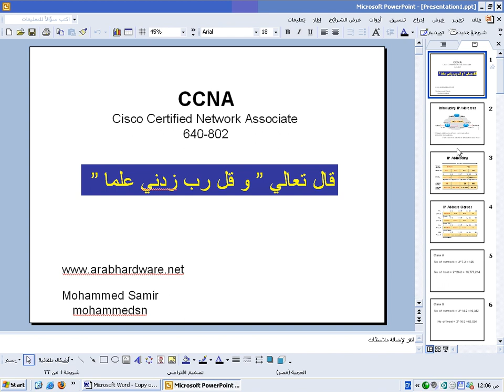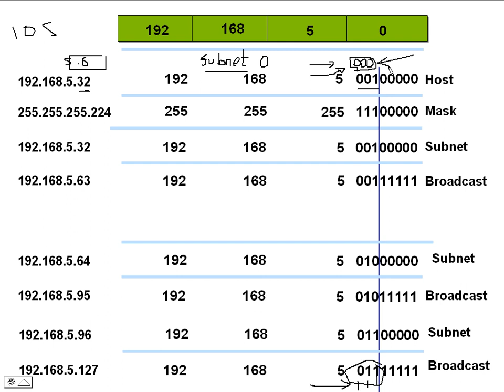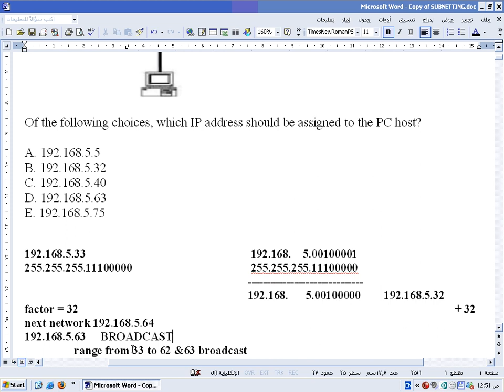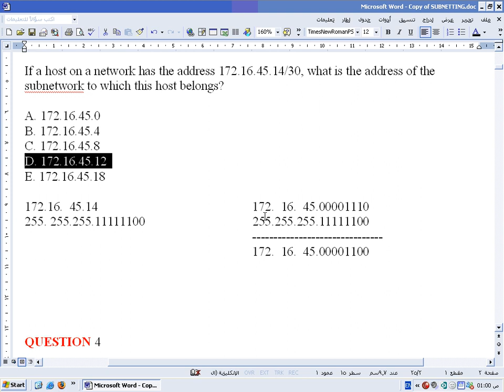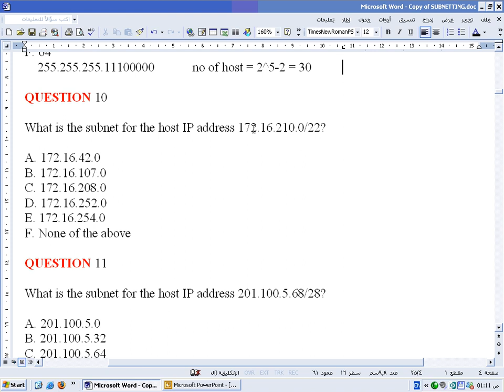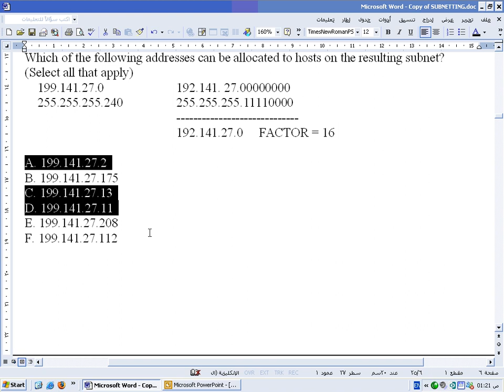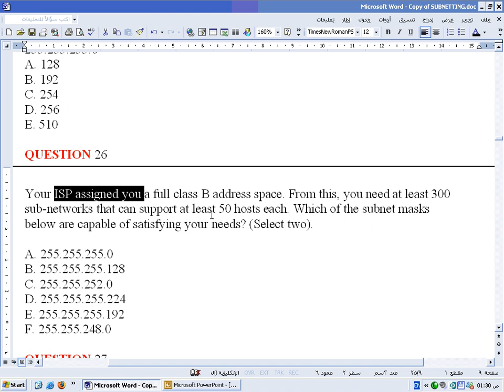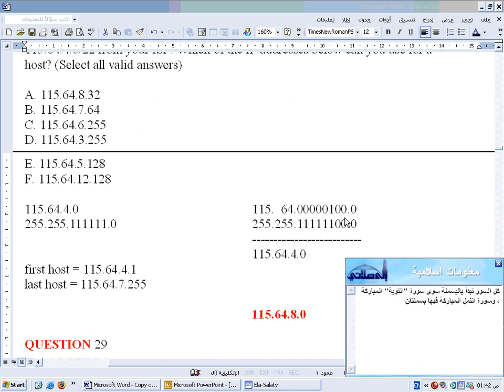006- question of ip address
Mohamed Samir CISCO EXPERT
CCNA-CCIP-CCNP
IP address